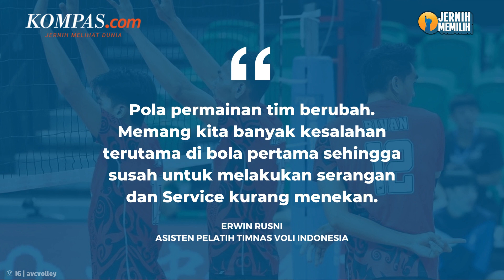Jadwal Siaran Langsung Timnas Voli Indonesia vs Australia, Perebutan Peringkat 5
Indonesia masih memiliki laga tersisa di AVC Challenge Cup 2023. Skuad Garuda masih akan menghadapi Australia, Sabtu (15/7/2023) untuk memperebutkan posisi kelima.

Sebelumnya Indonesia harus kalah dari Thailand di babak perempat final AVC Challenge Cup, Kamis (14/7/2023). Rivan Nurmulki dkk kalah dramatis di set kelima dengan skor 20-25, 27-25, 25-20, 16-25, dan 12-15.

Penulis Naskah: Meiva Jufarani
Video Editor: Meiva Jufarani
Produser: Mochamad Sadheli